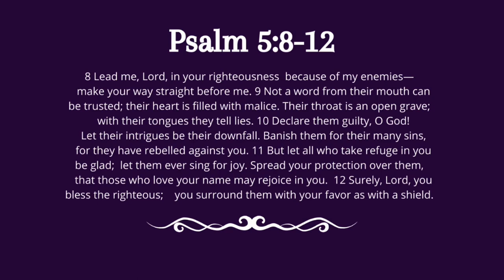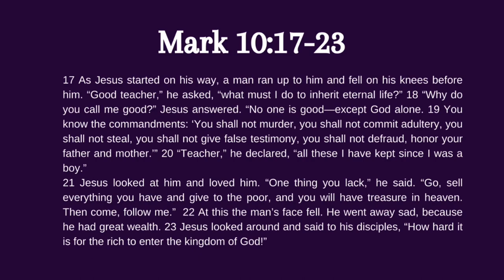The Quest for True Treasure from Reverend Ricky Allen Jr. of Your Moment Ministries on 2/18/2024